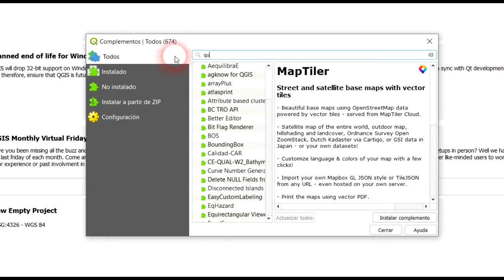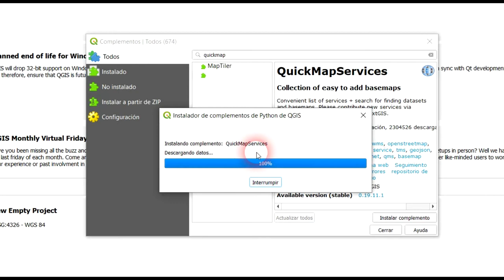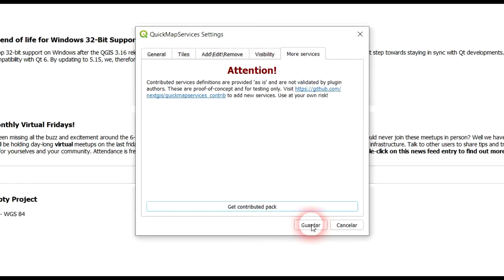2 Inserta el mapa de Google en QGIS (Mapas base) - Curso introducción a QGIS | BetoASaber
En este video te enseño a insertar el plugin QuickMapServices para agregar mapas base a tu proyecto de QGIS.